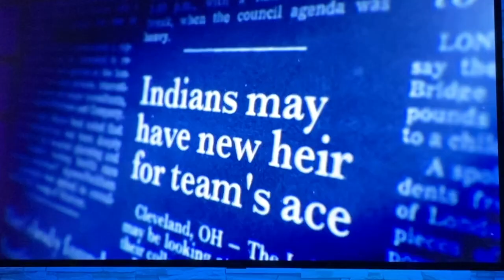Review - Under the Grapefruit Tree: The CC Sabathia Story | HBO 2020 Documentary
4 out of 5 🍿for this documentary about CC Sabathia, which delves into his on and off the field life, including his battles with heart problems and alcohol addiction.